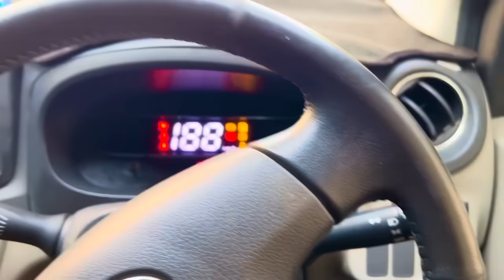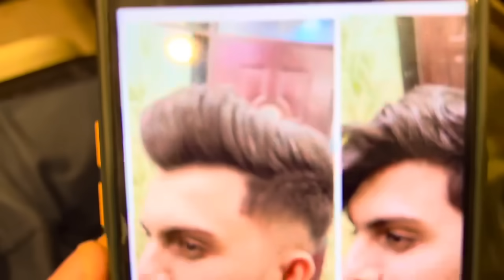Little Ko Ganja Kr diya 😂